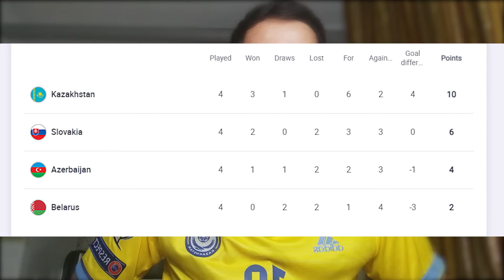Қазақстан 2-0 Беларусь | БОЛЖАМ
Ұлттар лигасының 5-турына БОЛЖАМ видеосы.  Бұл видеода, Қазақстан ұлттық құрамасы қандай факторлар арқылы Беларусь құрамасын жеңе алатындығы жайлы талқылайтын боламыз.